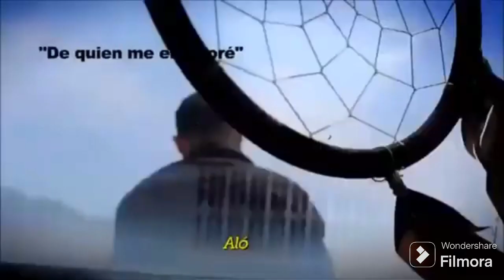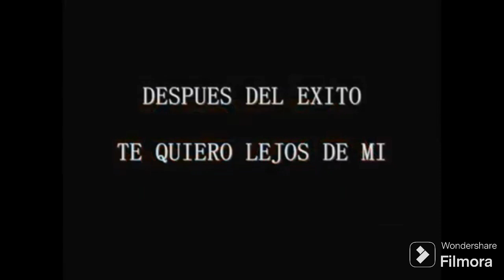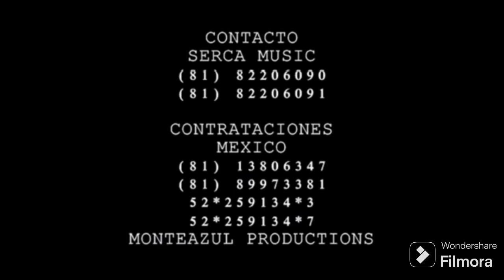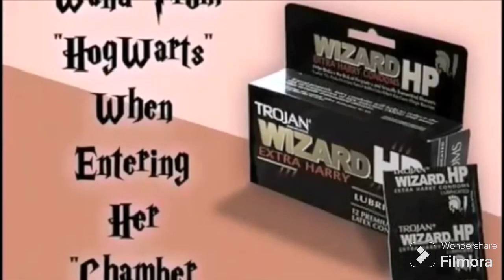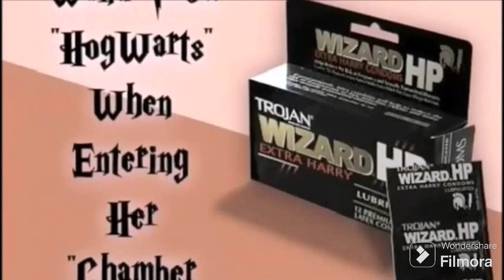Grupo Total Vs Lalo Ayala - Mix Cumbias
01 de quien me enamore
02 donde estas ahora
03 mi historia entre tus dedos
04 regresa a mi lado
05 te quiero te extraño
06 dimelo ya
07 mis ojos lloran por ti
08 la planta
09 azucar amargo
10 lamento boliviano
11 musica ligera
12 pero me acuerdo de ti
13 te quiero
14 y tu te vas
15 yo queria